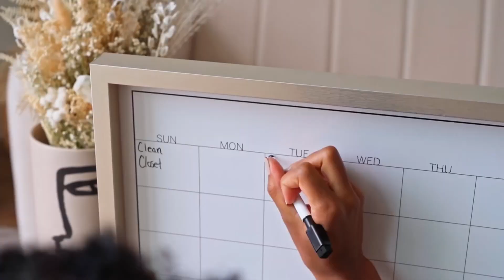How to stay productive| How i plan, organise and stay focused in my life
Hi all,

welcome to mydailydiaryy🦋

hope this video was helpful. thank you so much for your time and efforts, it means a lot to me💖

please feel free to give any suggestions in the comment section.🤗